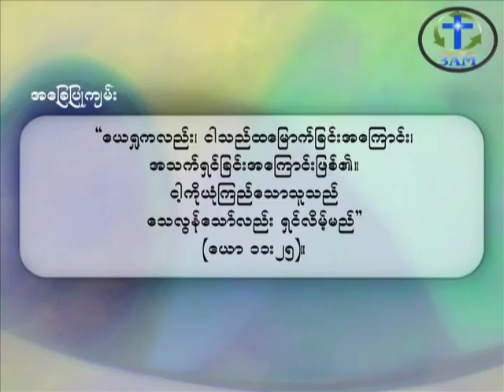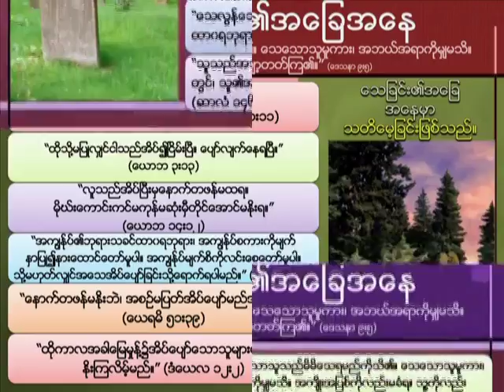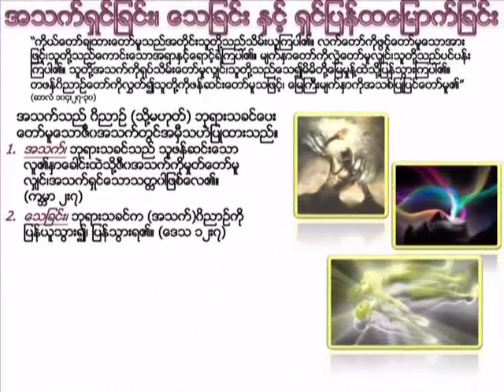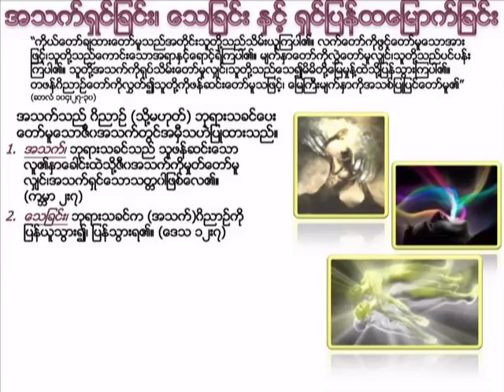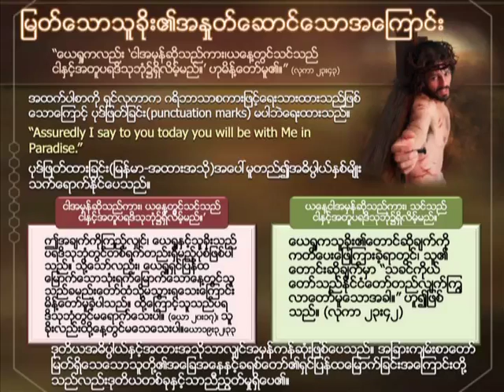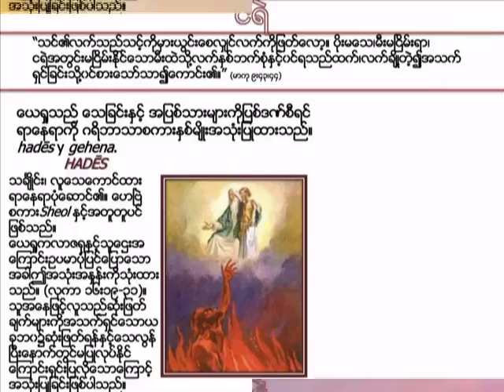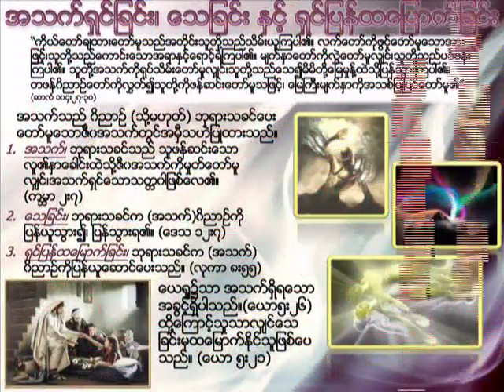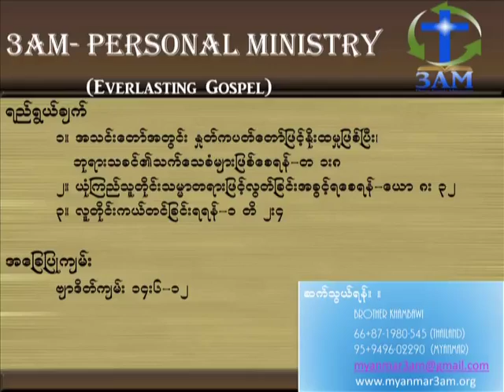Myanmar Bible Study - Death And Resurrection (ေသျခင္းႏွင့္ရွင္ျပန္ထေျမာက္ျခင္း)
ေသေသာသူမ်ားတကယ္ေသၾကသလား။
လူေတြမွာသူတို႔ေသၿပီးရင္ဟိုဒီသြားလာတတ္တဲ့ ၀ိညာဥ္ရွိသလား။
အစိမ္းေသနဲ႔ အျခားလူေသေတြရွိရင္ကိုယ္ေယာင္ျပေနတာေတြက ဘာေတြလဲ။ ခရစ္ေတာ္၌အိပ္ေပ်ာ္ျခင္းဆိုတာဘာလဲ။ လက္၀ါးကပ္တိုင္ေတာ္တစ္ဖက္မွာရွိတဲ့သူခိုး ပရဒိသုဘံုကိုခရစ္ေတာ္အေသခံေတာ္မူေသာ ေသာၾကာေန႔မွာေရာက္ရဲ့လား။ ထေျမာက္ျခင္းဘယ္ႏွစ္ႀကိမ္ရွိသလဲ။ ထေျမာက္ျခင္းတစ္ခုမဟုတ္တစ္ခုမွာပါရင္ ထာ၀ရအသက္ရမလား။ ထာ၀ရမီးက ထာ၀ရေလာင္သလား။
လူေတြကေရာ ေသတတ္တဲ့သေဘာရွိသလား။ ထာ၀ရအသက္မရတဲ့လူေတြ ဧကန္အမွန္ေသရမည္မဟုတ္ဟုဘယ္သူစေျပာသလဲ။ အစရွိတဲ့ေမးခြန္းမ်ားရဲ့အေျဖကို ဤ Youtube အားျဖင့္ေ၀ငွထားပါတယ္။ နားေထာင္ရင္းခြန္အားယူၾကပါ။ ၾကားနာသူတိုင္း သမၼာတရားျဖင့္လြတ္ျခင္းအခြင့္ရႏိုင္ၾကပါေစ­။